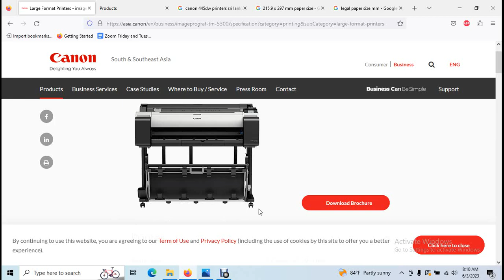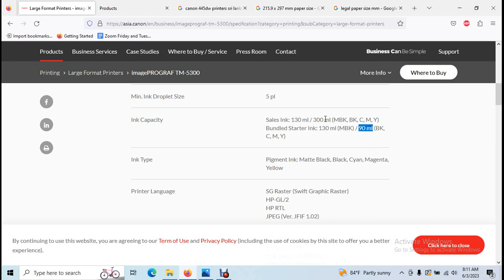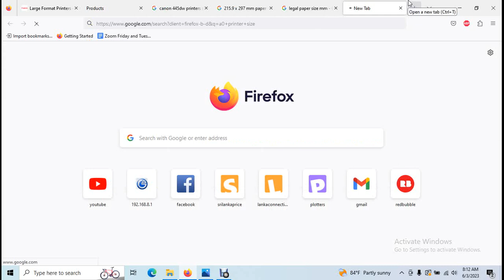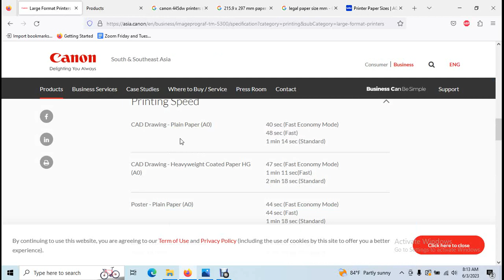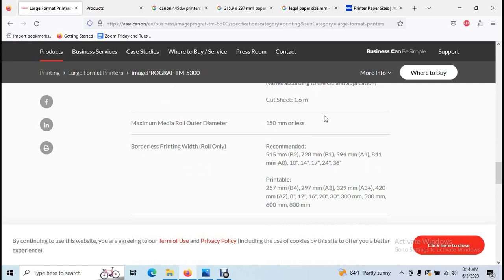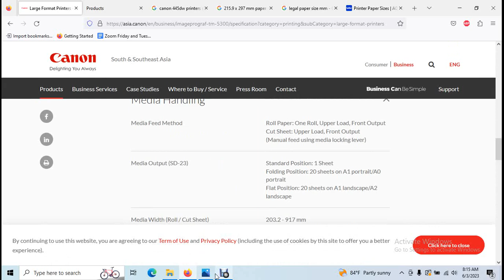Canon TM5300 Plotters Sri Lanka. ලංකාවේ හොදම A0 Plotter එක. 36" Photo Enlargement Printers Sri Lanka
Canon TM5300 36" Large Photo Printers Sri Lanka. ලංකාවේ හොදම A0 පොටෝ ප්‍රින්ටර් එක. Auto CAD ප්‍රින්ට් කරන්න Photo Print  කරන්න හොදම ප්‍රින්ටර් එක.